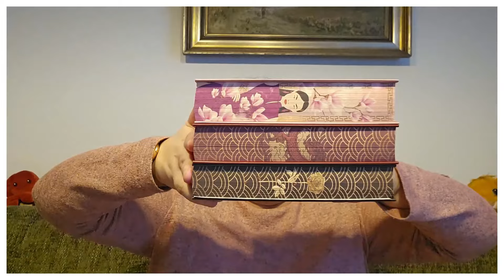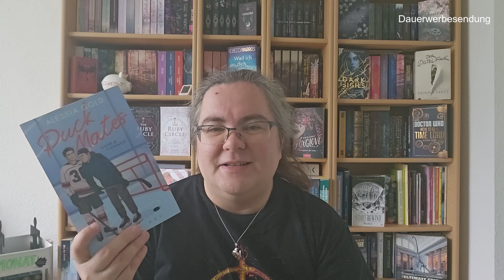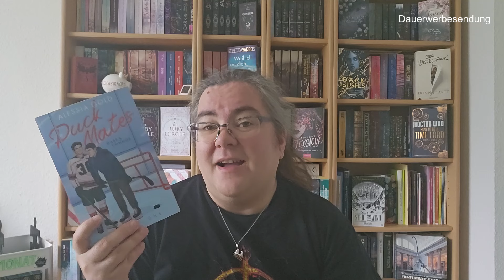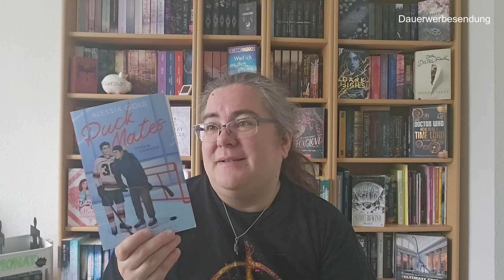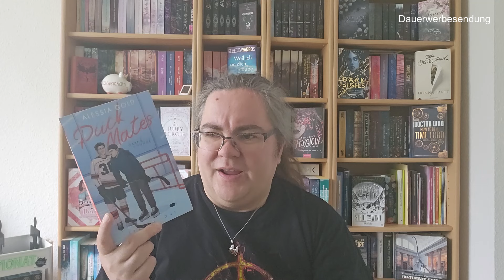Mein LESEMONAT Mai 2024 / Zwei Highlights und ein spicy Flop / Die Melodie der Buchstaben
Hallo, ich bin Doreen, QUEEN OF ÄMMM.
In diesem Video zeige ich dir meinen Lesemonat Mai 2024.

Kapitel:

0:00 Begrüßung
0:42 Vorspann
2:20 Bookopoly: Puck Mates (Sexy Time)
7:15 Save Me/Save You (Young Adult)
16:19 Bookopoly: Das Gotteshaus (Thriller)
27:07 Deep in the Forest (Spice)
31:30 Bookopoly: Wir sind die Ewigkeit (Urban Fantasy)
35:55 Bookopoly: Zur See (Deutsche Autorin)
41:44 Wenn aus Hoffnung Liebe wächst (Romance)
48:46 Bookopoly: Das andere Tal (Coming of Age )

Musik Intro:
Someone - Doreen Zander